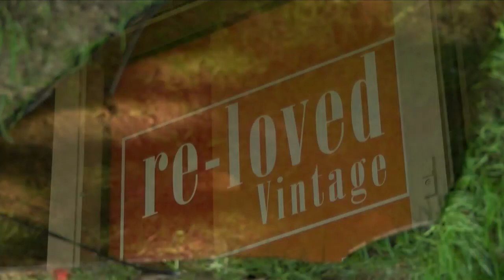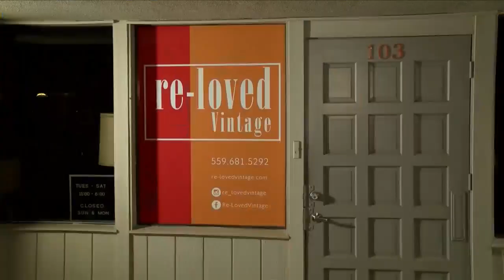KSEE 24 News Impacted business targeted by thieves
Impacted business targeted by thieves